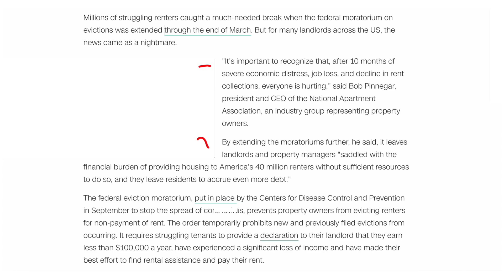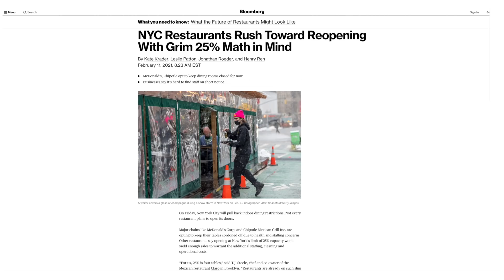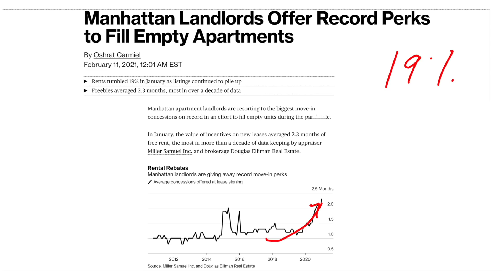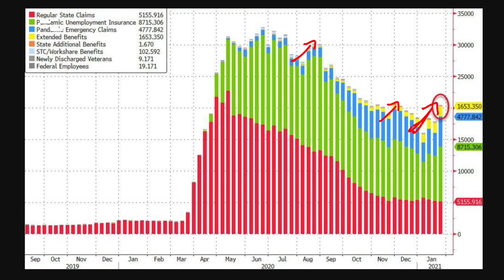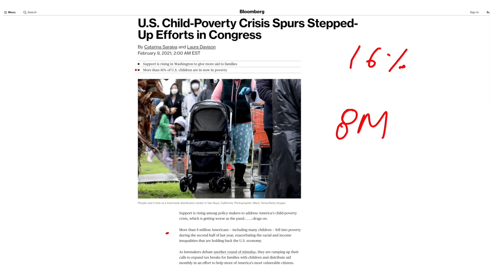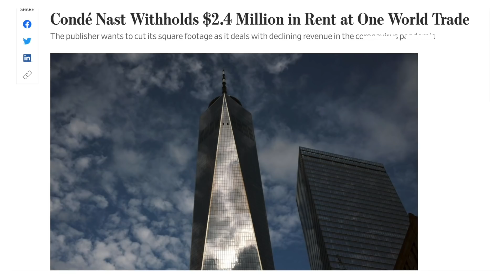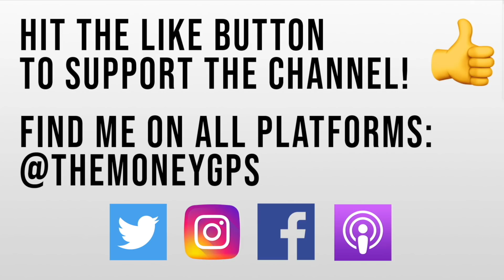The Future Crisis They Won’t Talk About. Unpaid Rent and Mortgages Will Cause Havoc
Unpaid rent and mortgages become a big problem for lenders and landlords. Food prices are rising significantly as we see the inflation at this time. More money, cash, debt, entering the system. There is an influx of capital going into the stock market from institutions, money managers, corporations, individual retail investors, all directions. Very low interest rates, mortgage rates increasing prices of everything.